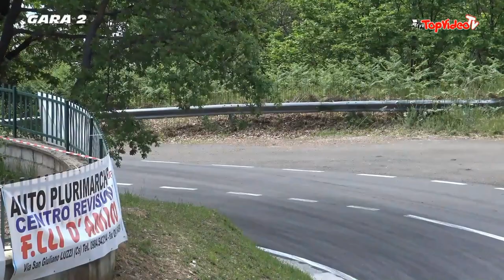Antonio Aquila - 26` cronoscalata luzzi sambucina 2022